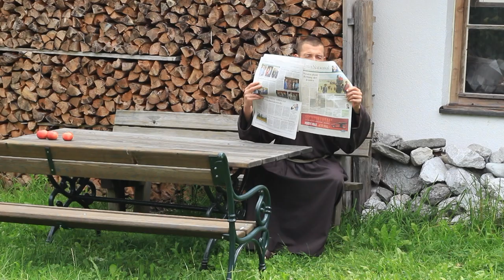Lebendig begraben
Lebendig begraben haben Isis Terroristen einige Jesiden in diesen Tagen, das erschüttert mich.